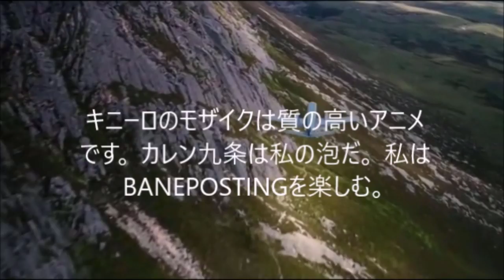Kiniro Agency End Credits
The end credit sequence of my personal favourite anime, Kiniro Agency (きんいろエジェンシ)

Not sure why I made this.